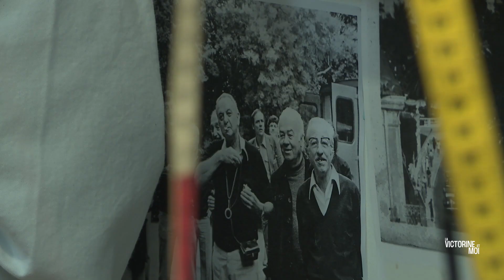La Victorine et moi : témoignage de Maurice Borghesi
Nice fête son amour du cinéma toute l'année 2019.